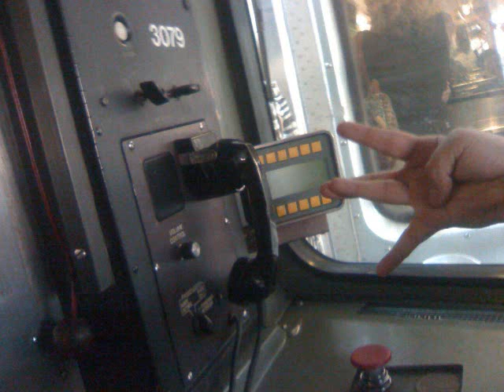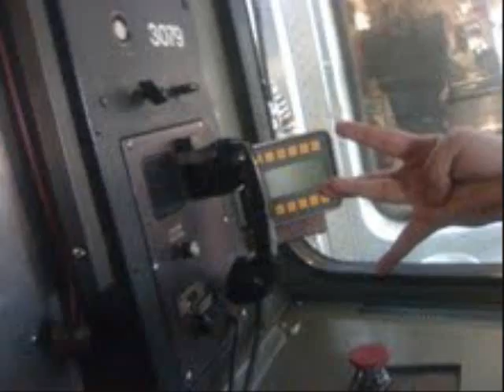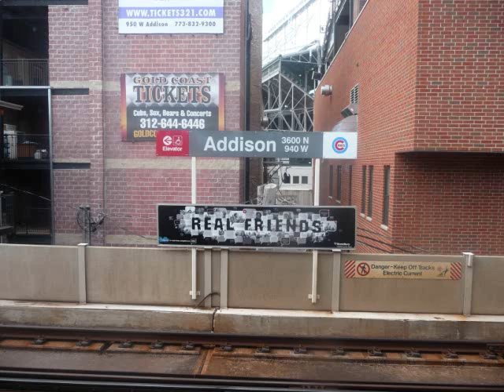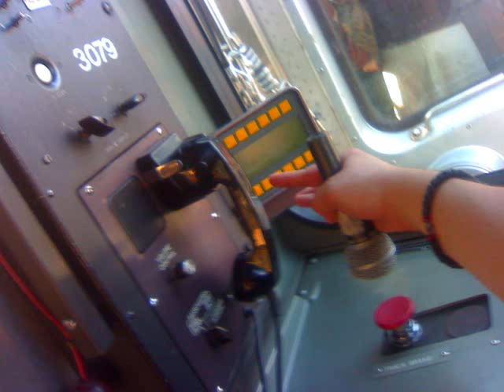9/11 Attack on Wrigleyville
just a joke, not even a prank, besides the weed part,

LEGALIZE MARIJUANA!

enough said.

LOL